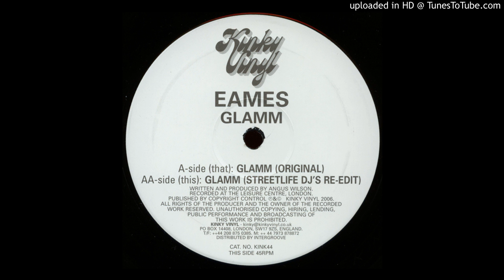Eames - Glamm (Streetlife Edit)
Another music what i can't find nowhere.
From: Eames ‎-- Glamm
Released: 2006 @ Kinky Vinyl /KINK 44/